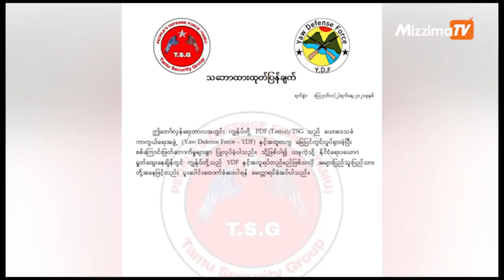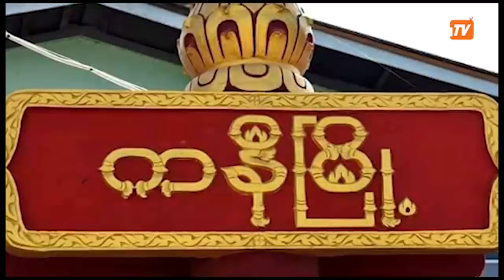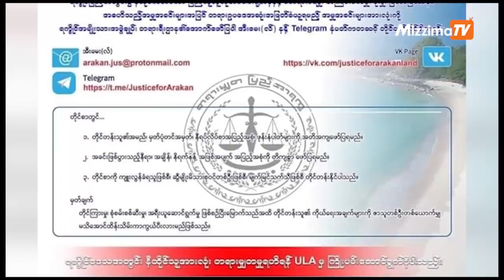သြဂုတ်လ ၂ ရက်နေ့ ညနေ ၄ နာရီ နောက်ဆုံးရ သတင်းများ